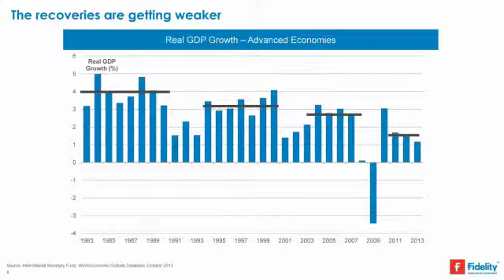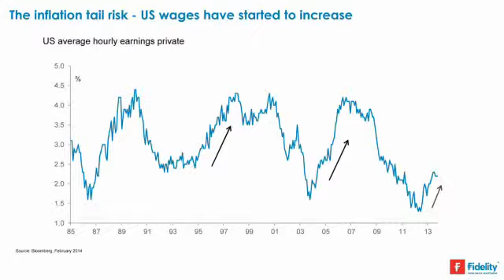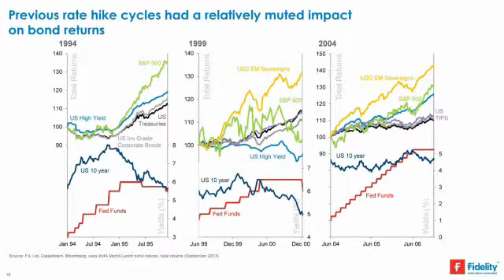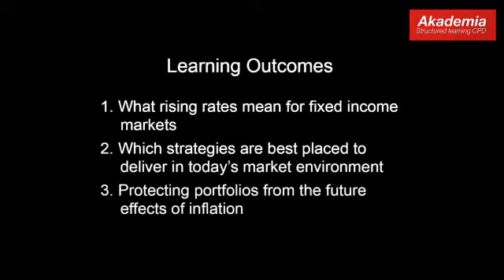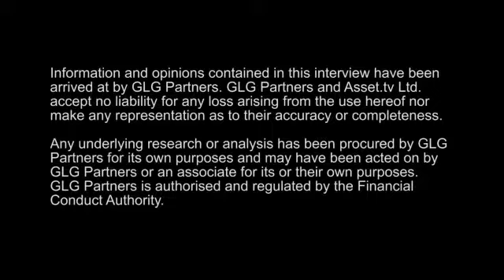Fixed Income Masterclass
Rod Davidson, head of fixed income, Alliance Trust Investments
Curtis Evans, investment director -- fixed income, Fidelity
Jon Mawby, portfolio manager, GLG Partners